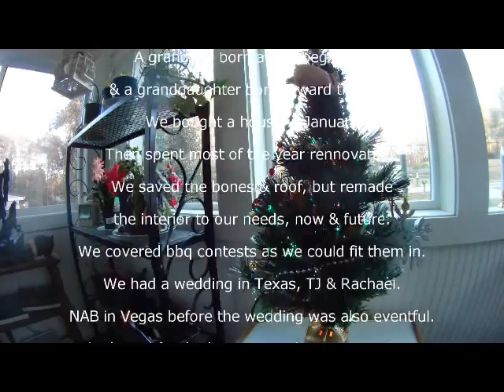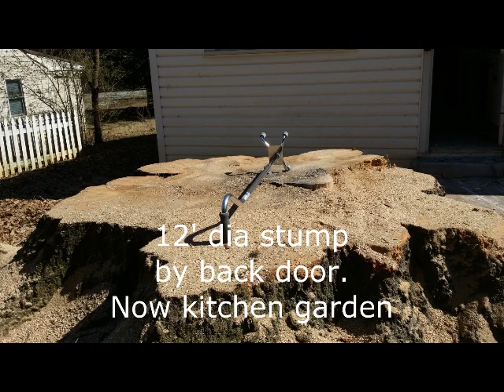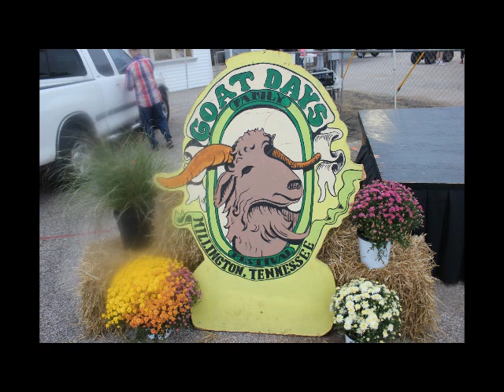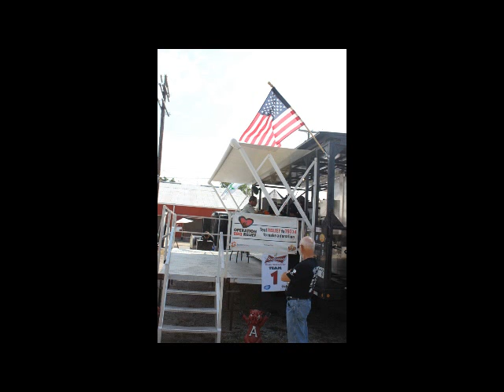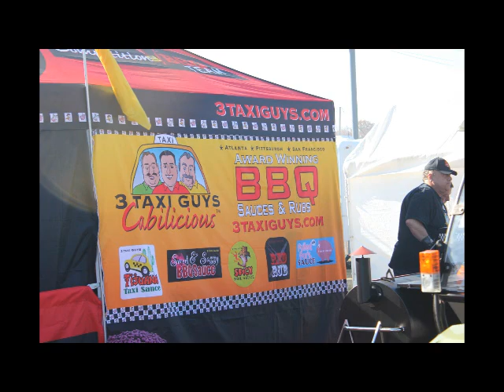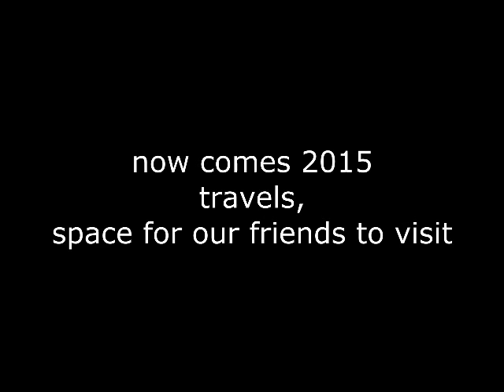Christmas card2014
A year in review for BBQTV.  Lots of great things happening.  My getting two shoes!  The birth of Logan and Leia, we are so blessed to have two new healthy Grandchildren.  Nick turns 3, oh where does the time go.  Our new home which was built in 1939, unfortunately needed a little updating, but she is beautiful at least to us.  With the new driveway we have space for a outdoor kitchen and trailer/rv parking.  Let's not forget TJ and Rachel got married in April.  BO Farris graduated college, sorry we missed it BO. Merry Christmas to everyone and hope to see you in 2015.